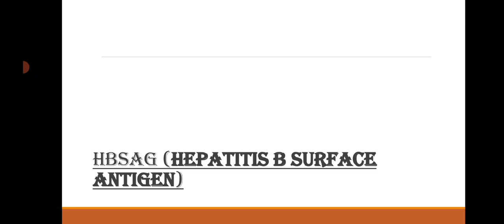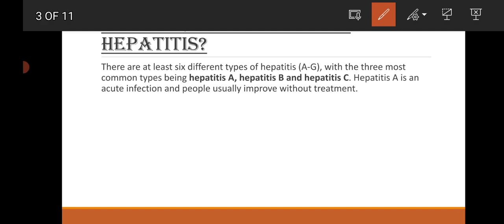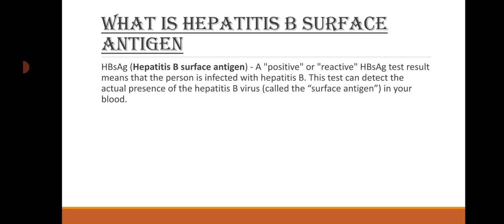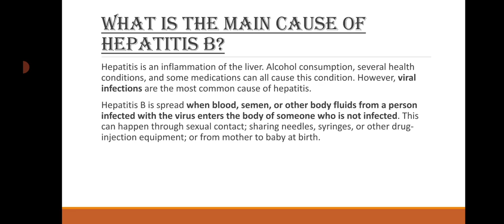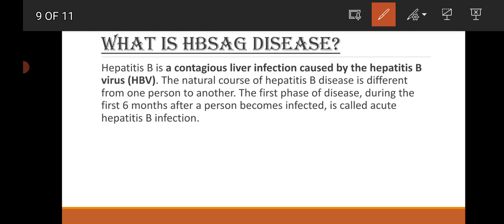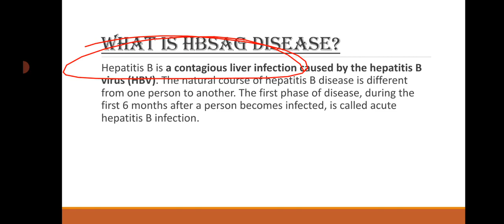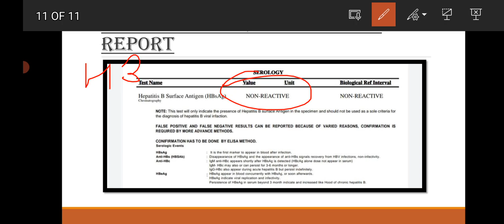Hbsag test क्यों करवाते है|Pregnacny test Hbsag |Causes of Hepatitis B | Hepatitis B surface antigen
Hbsag test क्यों करवाते है📲
Pregnacny test Hbsag 📲
Causes of Hepitites B 📲
Hepatitis B surface antigen📲
Disease of hepatitis B 📲
Hbsag की रिपोर्ट कैसे समझे 📲